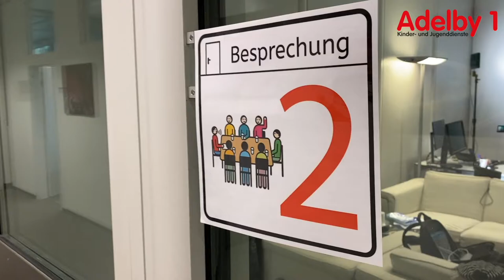Es tut sich was...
Sobald es die Rahmenbedingungen wieder zulassen, starten wir eine neue und spannende Reihe zum Thema Sprache. Soviel sei schon verraten: Es wird unterhaltsam und informativ!